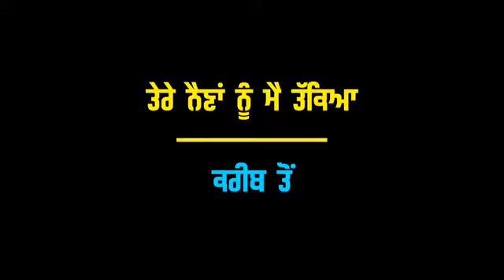Gustakhi kaka NEW PUNJABI BLACK BACKGROUND STATUS | PUNJABI ATTITUDE STATUSI BLACK BACKGROUND STATUS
BATTITUDEWHATSAPPSTATUS

videos 2020

Black backgroun

2020 All status Black screen New Haryanvi status Black screen Best Haryanvi status Black screen Hit Haryanvi status Black screen

blackbackgroundHaryanvistatus Videos